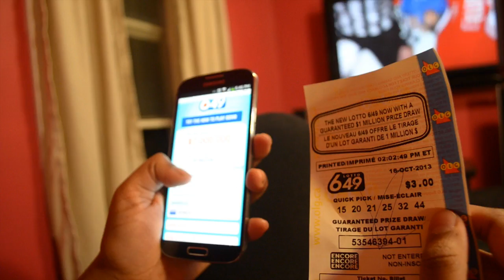CANADA 150| YOU KNOW YOU ARE CANADIAN WHEN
I was inspired to make this video when I was walking down the streets in Downtown Toronto, and some person totally shoved into me. Of course being a wonderful Canadian, I was the one to say "I'm so sorry".  I hope you guys enjoyed watching my first video on my channel. And I promise you many more awesome videos to come! Lots of love for everyone. Sincerely, Sultana.